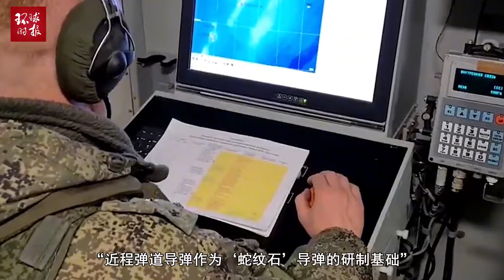俄“航母杀手”曝光，美国坐不住了！俄版“东风26”将部署到哪？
俄“航母杀手”曝光，美国坐不住了！俄版“东风26”将部署到哪？Russia's "aircraft carrier killer" is exposed, and the United States can't sit still! Where will the Russian version of "Dongfeng 26" be deployed?